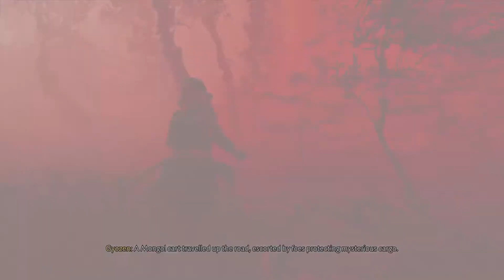Ghost of Tsushima : Legends gameplay